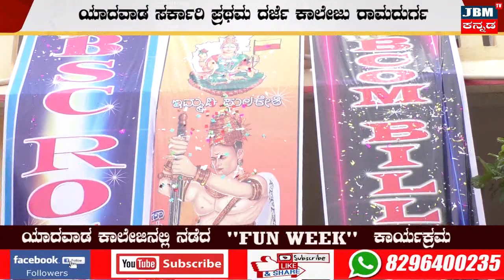ಯಾದವಾಡ ಕಾಲೇಜಿನಲ್ಲಿ ನಡೆದ "FUN WEEK" ಕಾರ್ಯಕ್ರಮ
ಯಾದವಾಡ ಸರ್ಕಾರಿ ಪ್ರಥಮ ದರ್ಜೆ ಕಾಲೇಜು